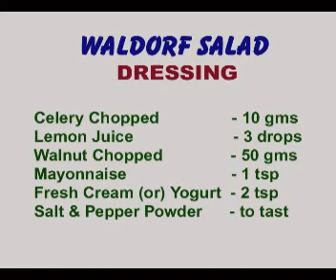வால்ரப் சாலட் / How to make Waldorf Salad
A dynamic demo by 5 star hotel Chef. Ashok Kumar on how to make Waldorf Salad

This video will show you how to cook and present the food.
My dear friends and well wishers, after a lot of thinking and persuasion from my wife, mother, daughter, students, mentors and fans launching my own cookery channel, I sincerely hope that I live up to your expectations and do justice, All care and honesty has gone into creating my culinary expertise in this virtual world ,it gives immense pleasure in sharing the little I have learnt over the past 25 years. I pray the god that this is used wisely and makes it useful to a lot of people looking to learn cooking. You are all the sole reason of this and I promise I shall try my best and be as genuine as possible. This show will showcase food from various regions and countries, I humbly request you to see this as my interpretation of presenting the dishes. Enjoy the show which will have my experiences , short stories ,incidents ,cookery tips, culinary nuances that have been handed over to me for generations. I take this opportunity to thank my family. The videos present in my channel will be in par with the following channels.
Venkatesh Bhat's Idhayam Thotta Samayal
Chef Damu
Village cooking channel
Kochu Kochu Valyakaryangal
FreshersCookingChannel
Natural life tv
Maha cooking & volgs
Irfan’s view
Unexpected cooking
Food area tamil
Homecooking tamil
Homecookingshow
Behindwoodstv
Madras samayal
Online cooking
Pot to plate cooking
Steffi ulagam
Village food factory
Tamil food corner
Today’s samayal
Vignesh’s samayal
Alagi Health & Beauty
Periya Amma Samayal
The tiny foods
Recipes in my way
Ramya’s kitchen
Aanas Cooking
The everyday cooking
International street food
Amma Samayal Kurippu
Amma Samayal Videos
Amala village food
Daddy arumugam
Mini foodkey
Chennai food
Healthy food channel
Kanak’s kitchen
Farmer cooking
Dindigul Food Court
Indiavideodotorg
IndiaGlitz Tamil Movies | Interviews | Shooting Spot | Review | Gossip
Tamil wonders
Iam a Big Foodie
Healthy Food Kitchen
Preethu's Kitchen
Taste Of Chennai
Devee Kitchen
Polin Lifestyle
I V Food
Bingiz Kitchen
zana's recipes